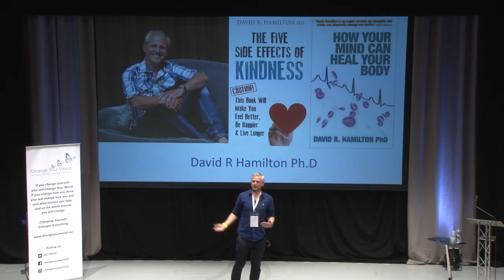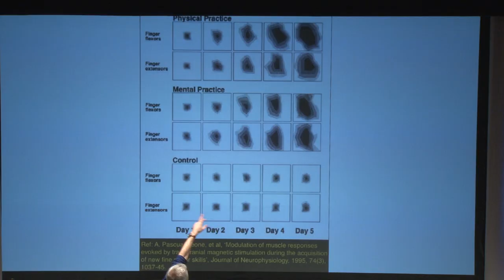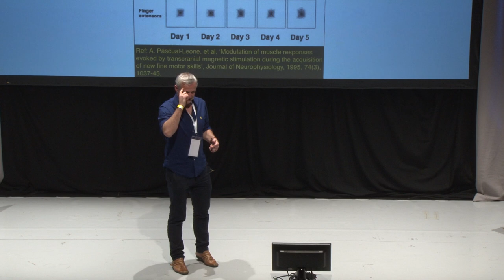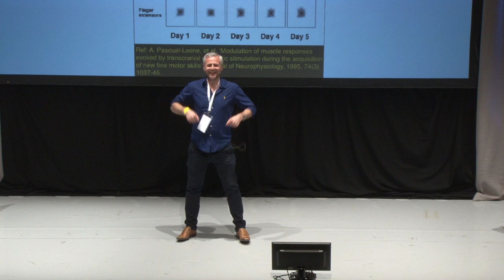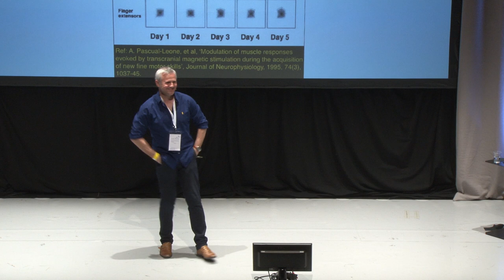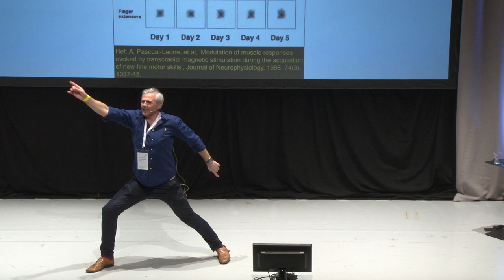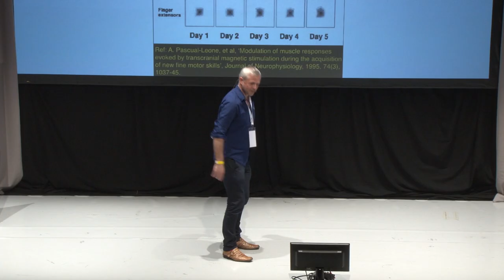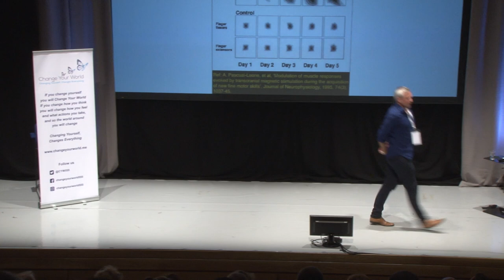Dr David Hamilton - How Your Mind Can Heal Your Body -Change Your World Conference 2017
Dr David Hamilton shows how the mind can have the power to heal the body. Here he describes the power of positive thinking and how thoughts and emotions mould the structure of the brain and change our body at a cellular level, David explains how using visualisations can help to heal ourselves from illness.

David has a PhD in chemistry and spent 4 years as a scientist with one of the world's largest pharmaceutical companies, developing drugs for cardiovascular disease and cancer. It was during this time that David became fascinated by the placebo effect - how people receiving fake drugs often benefit as much as people receiving real drugs. Inspired by this effect, he resigned from the job and began teaching people about our capacity to harness our mindsets to benefit our health.

During his time in the pharmaceutical industry, David also served as an athletics coach and manager of the under 20s men's team with one of the UK's largest athletics clubs, leading the team to 3 successive UK championship finals.

After resigning from the pharmaceutical industry, he co-founded an international relief charity and served as a director of it for 2 years. Afterwards, he worked as a college lecturer in chemistry and ecology while writing his first book. He is now author of 9 books and travels the UK and abroad, giving lectures and running workshops.

David writes a regular blog on his website and occasional blogs for Psychologies Magazine and The Huffington Post. He was voted 'MBS Writer of the year 2016' by readers of Kindred Spirit Magazine. His most recent book is 'The 5 Side Effects of Kindness', which teaches why kindness is healthy and also how changing yourself really can change the world.

If you want access to speakers, coaches and health & wellbeing professionals like David, why not join our online daily coaching group - Change Your World Everyday

Change Your World Everyday is an online coaching community is for people who want more from life, personally and professionally. It’s for people who are ready to work on themselves, are open to coaching and need the support, encouragement and accountability.
The Daily coaching and personal development we provide at Change Your World Everyday will have a game changing impact on all areas of your life.
Once you start seeing the results of personal development, it really becomes addicting. You start falling in love with the person you're becoming, the places you're going, the things you're doing and it motivates you to work even harder. Hope to can join our wonderful community, we look forward to supporting you to create the life you truly want to live.